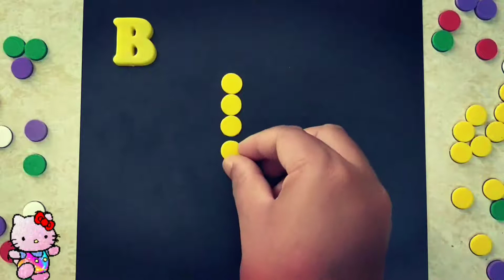Make Letter B, learn to make ABC, fun ABC learning for kids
Make Letter A, learn to make ABC, fun learning for kids